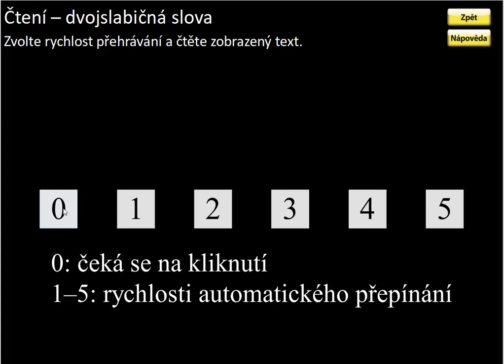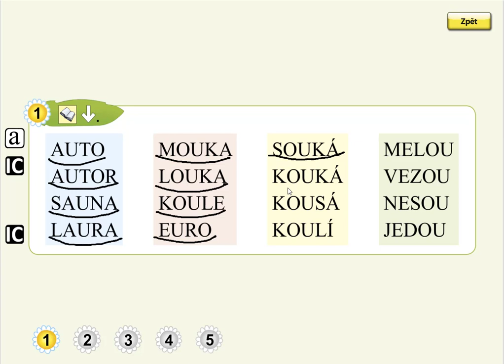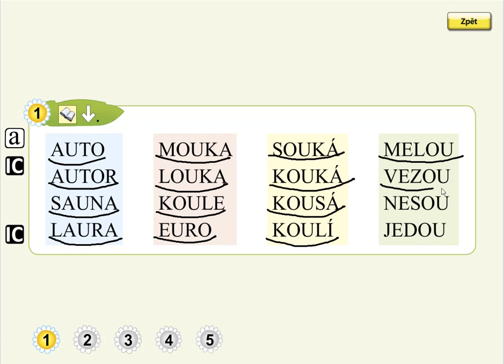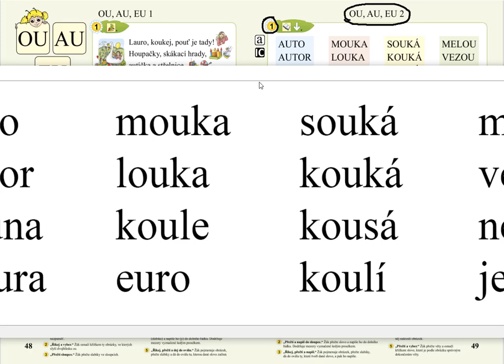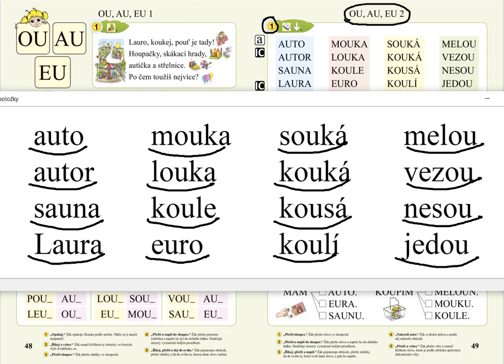OU, AU, EU (čtení slov), SLABIKÁŘ 1, str. 49, cv. 1